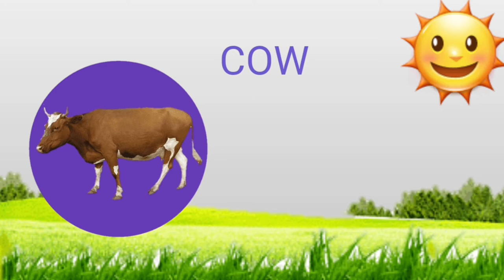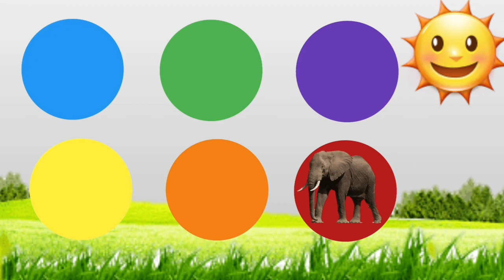Hewan herbivora: gajah, kambing, sapi, kuda, jerapah, rusa..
hewan herbivora..
gajah
sapi
kambing
rusa
jerapah
kuda